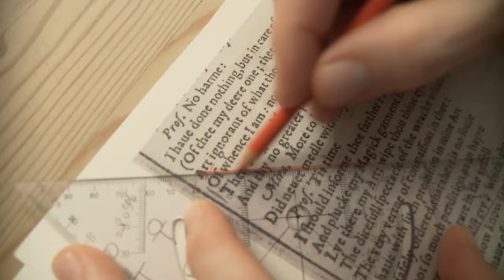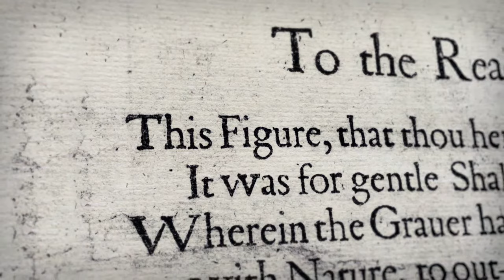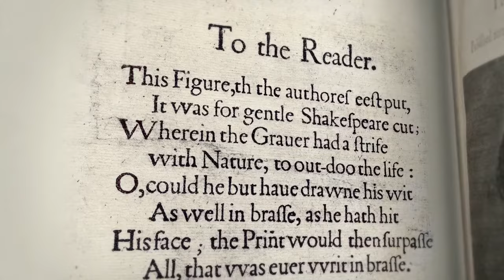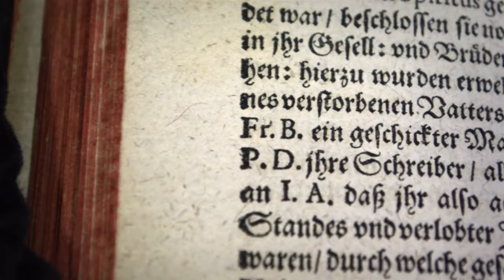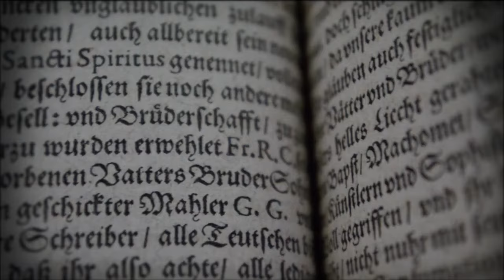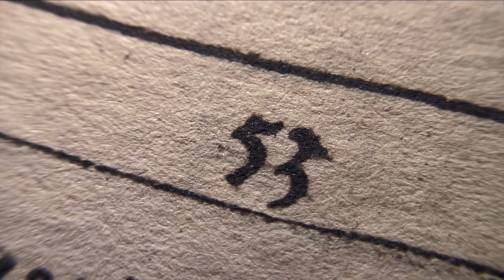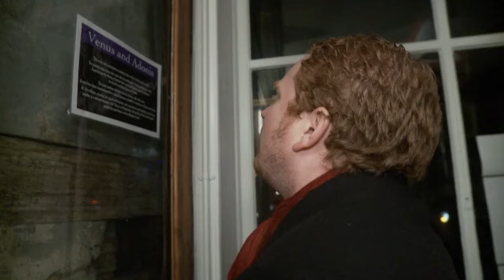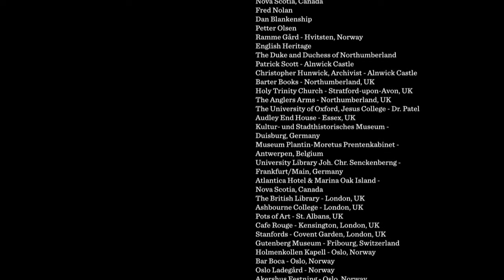Cracking the Shakespeare Code: The Seven Steps to Mercy - Part 1 | Free Documentary History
Cracking the Shakespeare Code: The Seven Steps to Mercy - Part 1 | History Documentary

This is the amazing story of Petter Amundsen, a Norwegian organist, who believes he has deciphered a secret code hidden in Shakespeare’s first folio. The code reveals a treasure map where mythical objects are hidden. We follow Amundsen and Dr. Robert Crumpton, a sceptical historian, on their quest to discover the truth. This first episode examines the codes to be found in Shakespeare’s plays and questions who really wrote them.

In this three part series, we learn how the map functions and about the codes often hidden in Renaissance art. We discover who might have wanted to hide the treasure and how they did it and journey across the world to a tiny island in Nova Scotia in search of the treasure.